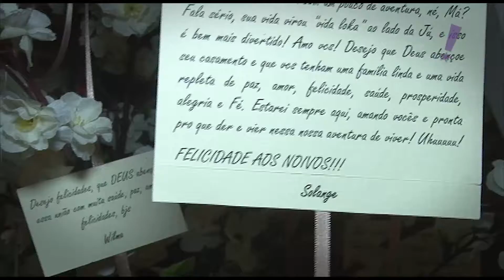Programa Tudo Up! 304 Bloco 02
Fashion Way; Animacão; Entrega Casa Carol; Casamento Juliana e Marcelo;